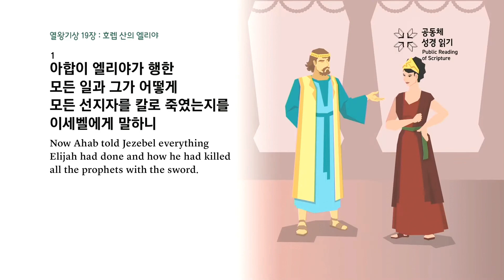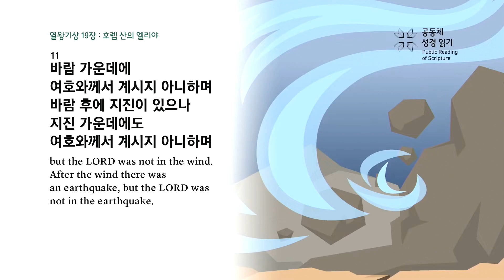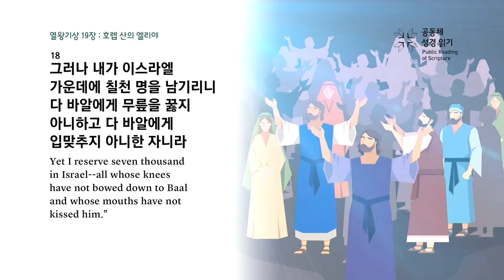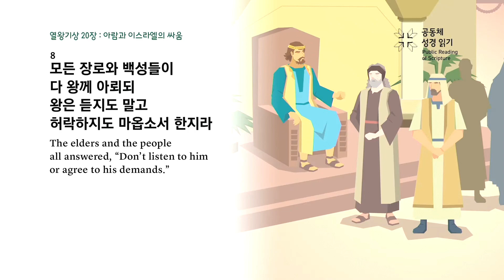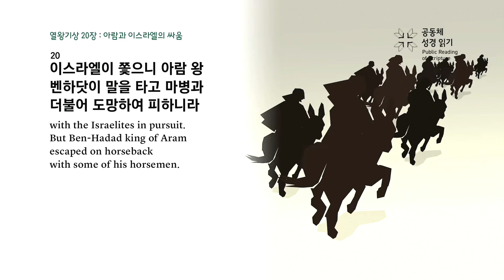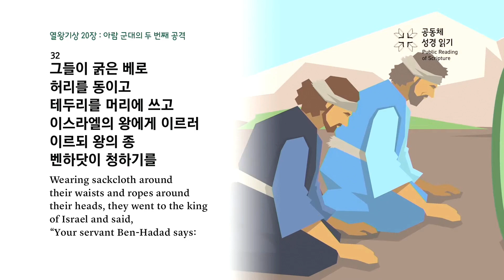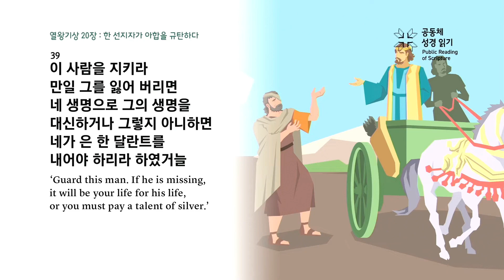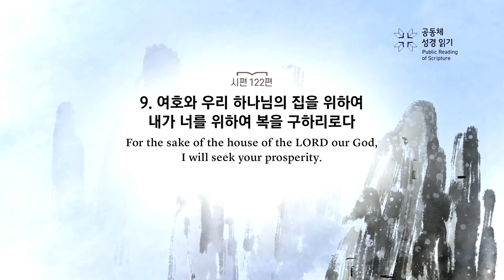[건강한교회 새벽예배] '공동체 성경읽기 127회'(5월 7일) 전영훈 목사